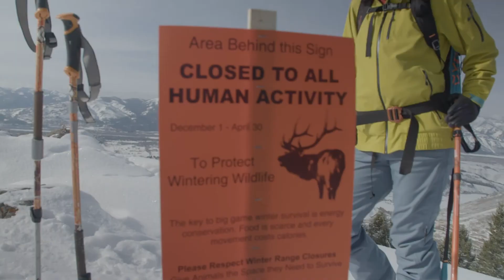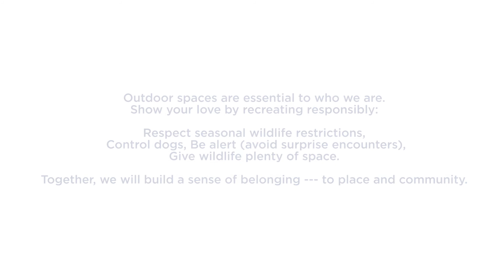Recreate Responsibly in Jackson Hole- Winter Wildlife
The winter season offers exceptional opportunities to see animals such as elk, deer, moose, pronghorn antelope, bighorn sheep, and trumpeter swans. Learn more about winter wildlife on the Bridger-Teton National Forest and what you can do to help critters survive the harsh conditions.

This video has been produced by Friends of the Bridger-Teton, with support from :
Bridger-Teton National Forest
Teton Backcountry Alliance
JH Nordic
Jackson Hole Wildlife Foundation
Jackson Hole Conservation Alliance
PAWS of Jackson Hole
Advocates for Multi-Use of Public Lands (AMPL)